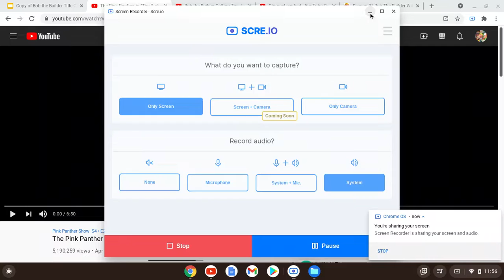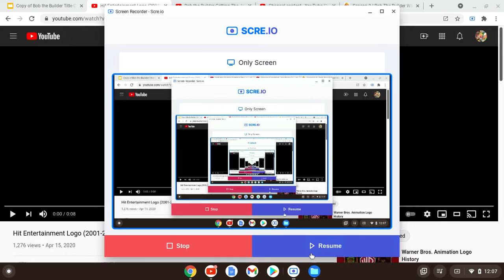Bob the Builder in Pilchard & The Field Mice (2004)